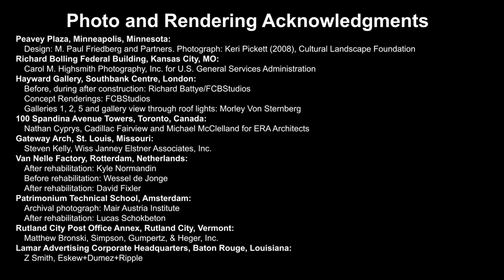Renewing Modernism: A New Paradigm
"Renewing Modernism: A New Paradigm” describes draft “Principals for Practice” developed by APT’s Technical Committee on Modern Heritage in support of the preservation and sustainable reuse of our modern heritage. Initiated as proceedings of the Renewing Modernism Symposium held during APT’s 2015 annual conference in Kansas City, the principles address challenges particular to the evaluation, materials, assemblies and continued functionality of mid century modern buildings.

For more information on the work of the Modern Heritage Technical Committee